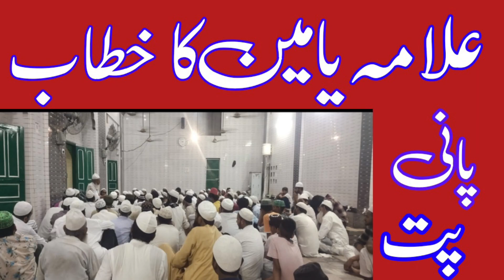علامہ محمد یامین کا خطاب Allama yaminka bayan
مسجد درگاہ حضرت بوعلی شاہ قلندر پانی پت